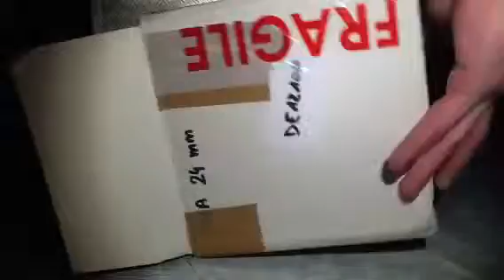Déballage Kepler UWA 82° 24mm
Déballage d'un oculaire Kepler UWA 82° 24mm
Caractéristiques:
-Champ apparent: 82°
-Focale: 24mm
-Poids: 948 g.
-Coulant: 2 pouces

Les deux oculaires utilisés pour la comparaison sont:
-Skywatcher Super 25
-Baader Hyperion 13mm

Unboxing of a Kepler UWA 82° 24mm eyepiece
Specifications:
-Apparent field: 82°
-Focal: 24mm
-Weight: 948 gr.
-Barrel size: 2 inch

The other two eyepieces used for comparison are:
-Skywatcher Super 25
-Baader Hyperion 13mm